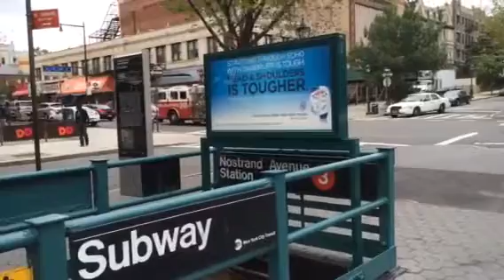Engine 249 driving around